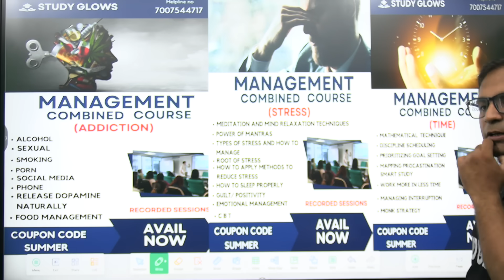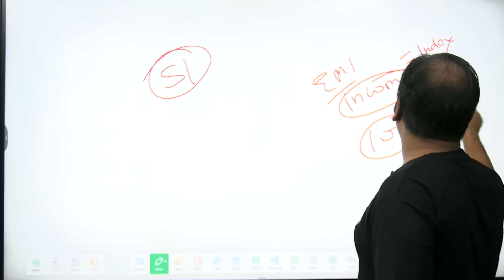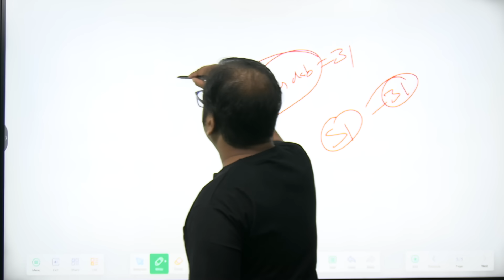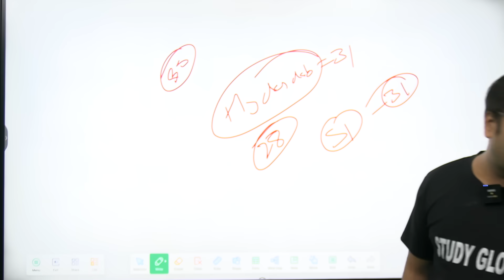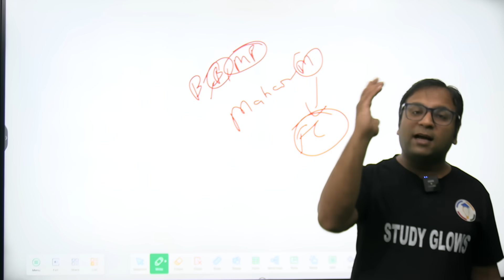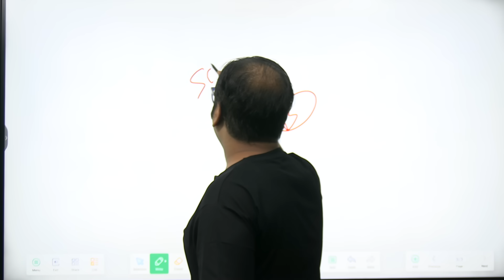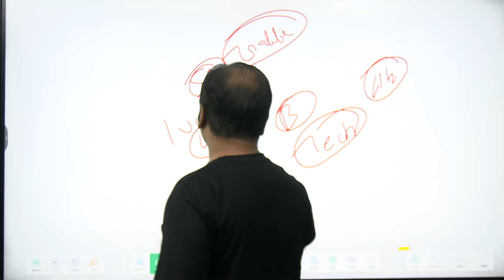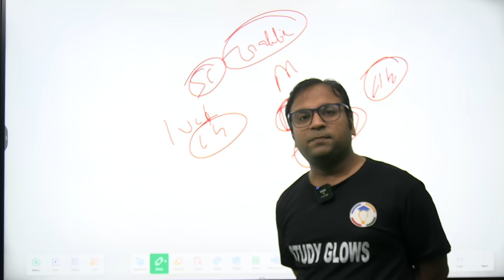Knight frank Index : Which city of India is most expensive?